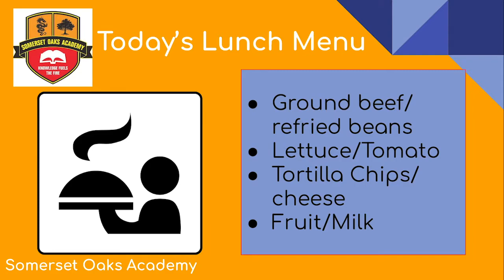oaks 8 29 19